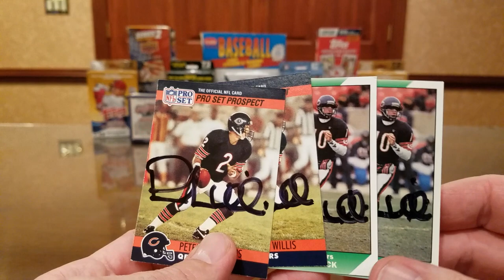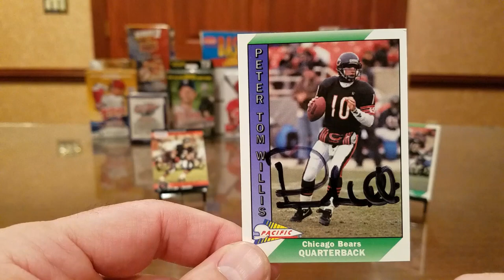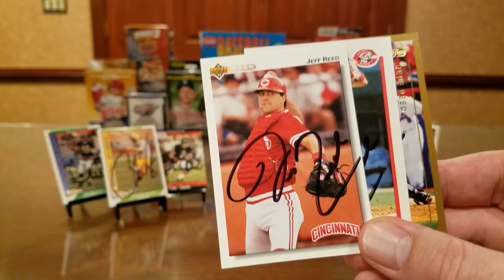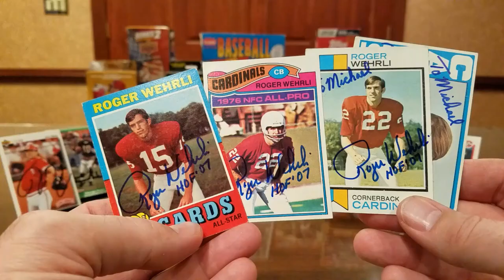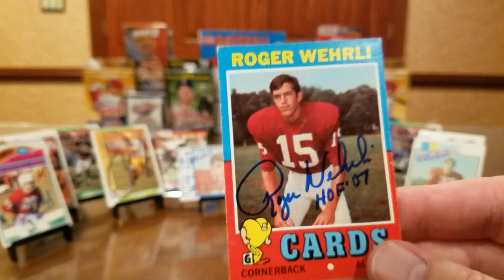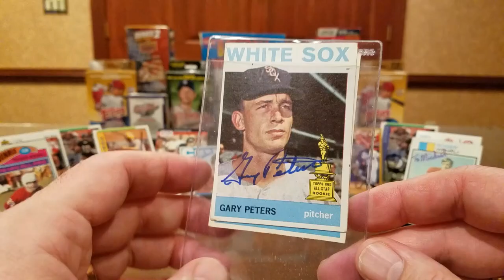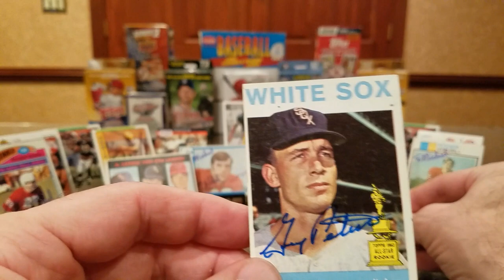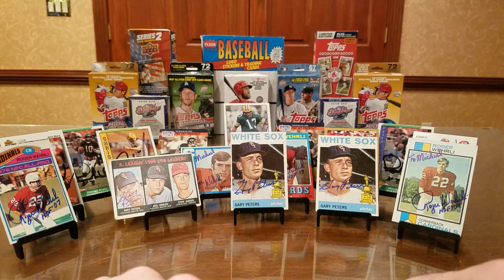TTM #153 5 Returns, HOF Vintage NFL!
In this TTM (Through The Mail) autograph video, we look at successful returns from five former athletes, including returns from a former NFL Quarterback who became a star in the Arena League, a Kicker who is in the Green Bay Packers Hall of Fame, a Reds catcher who caught a Perfect Game in 1988, a Hall of Fame Cornerback, and a left-handed pitcher who won the American League Rookie of the Year in 1963.

Peter Tom Willis -- 9 days, with no fee.

Chris Jacke -- 14 days, no fee.

Jeff Reed -- 11 days, no fee.

HOF Roger Wehrli -- 10 days, fee of $5/card.

Gary Peters -- 10 days, no fee.